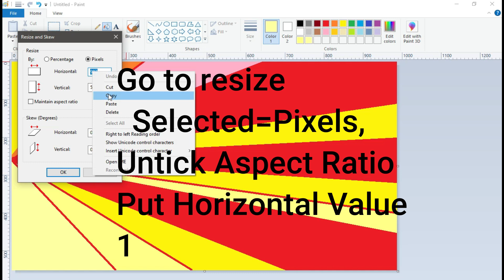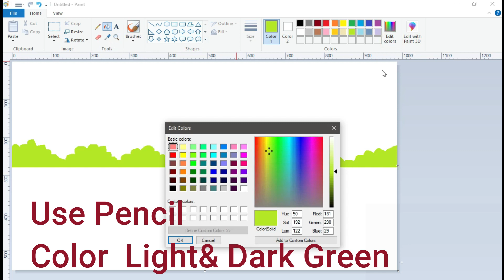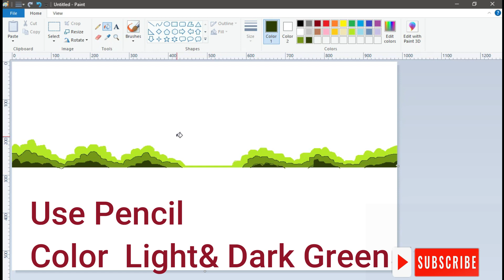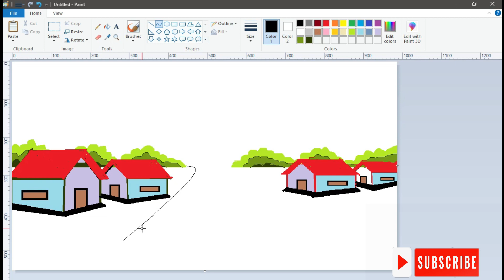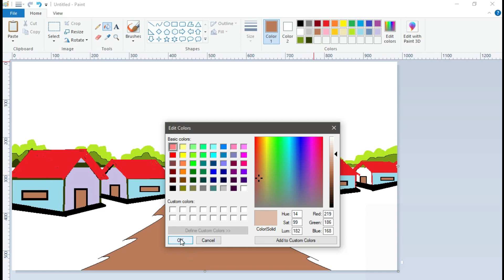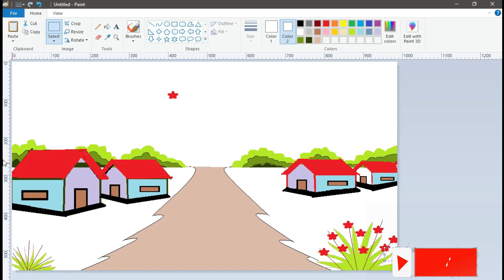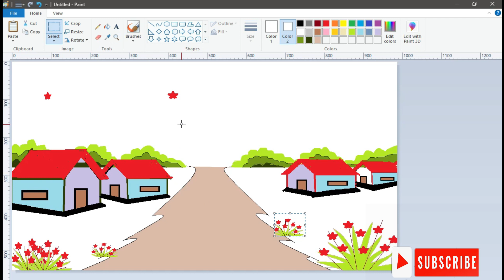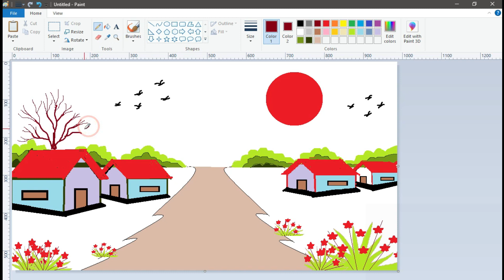How to Draw in Ms Paint |paint in computer | drawing in paint in computer | scenery drawing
Dear Friend, Welcome to our ”Drawing NR” youtube channel.